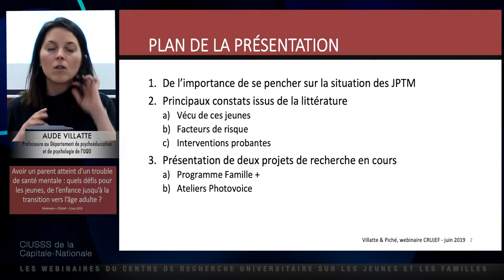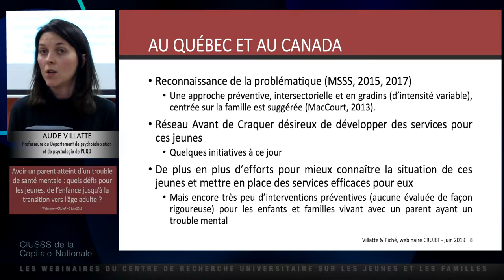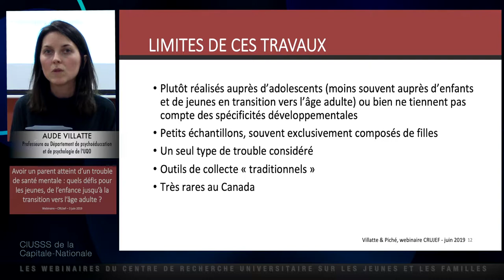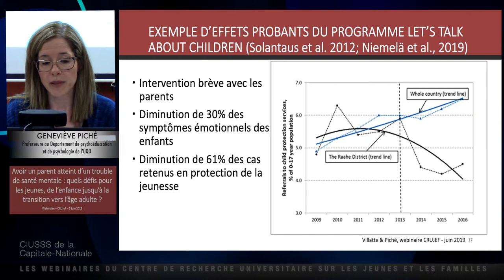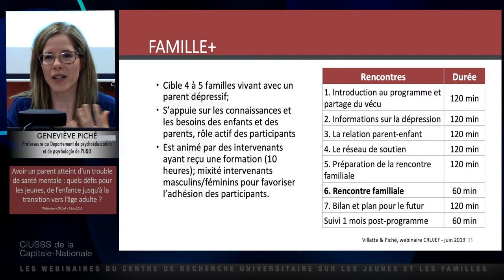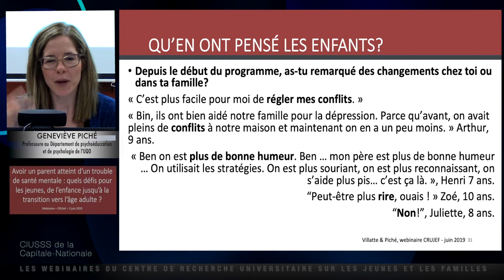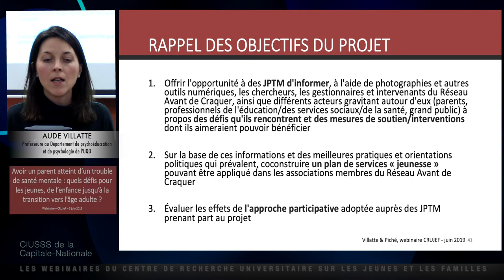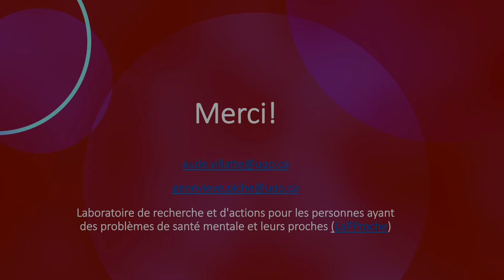Avoir un parent atteint d'un trouble de santé mentale